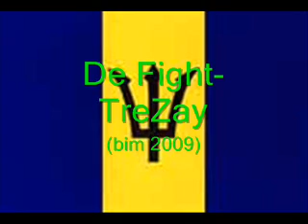De Fight -TreZay (BIM 2009)